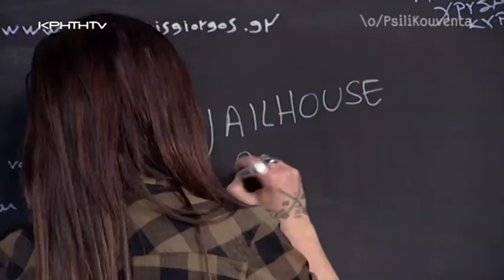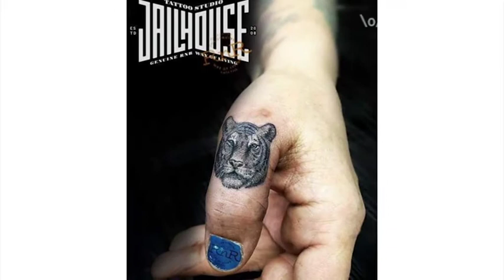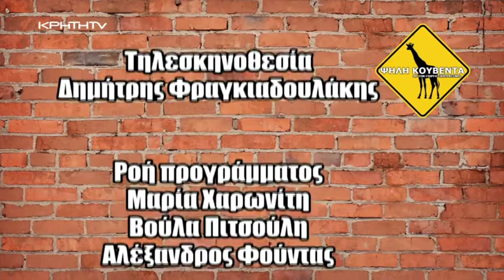Ψηλή Κουβέντα S02 20 - Μάνος Σκάρος - Μαρία Λόκα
Μαζί μας σήμερα για Ψηλή Κουβέντα, οι tatoo artists Μάνος Σκάρος & Μαρία Λόκα.

Δεν έχουμε

Δεν έχουμε

Google+:
Δεν θα κάνουμε

Τα γυρίσματα έγιναν στο ΚΡΗΤΗ TV

Η Ψηλή Κουβέντα είναι μια ψυχαγωγική εκπομπή τοπικού χαρακτήρα, που σκοπό έχει να αναδείξει γνωστές προσωπικότητες της πόλης του Ηρακλείου Κρήτης και όχι μόνο, αλλά και να κάνει μια χρωματιστή παρένθεση στην γκρίζα καθημερινότητα μας.

Παρουσίαση: Γιώργος Σαπουντζάκης

Οποιαδήποτε ομοιότης με πρόσωπα ή καταστάσεις είναι συμπτωματική και ουδεμία σχέση έχει με αυτό που σκέφτεστε!